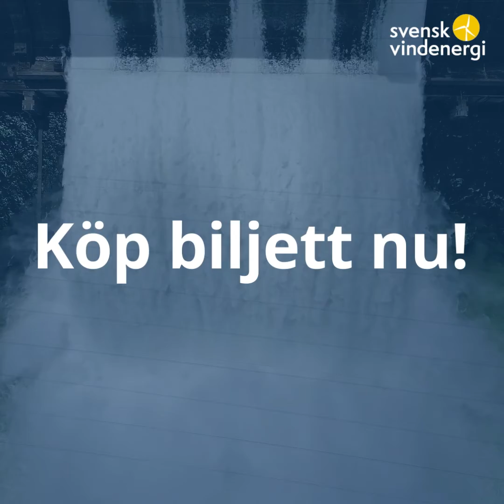Vårmöte 2023 - biljetter ute nu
Svensk Vindenergi bjuder in till en eftermiddag om innovation i samband med föreningsstämman den 9 maj på Kulturhuset Stadsteatern i Stockholm. Temat för dagen är innovation: för effektivare tillståndsprocesser, för ett planerbart energisystem, samt för motståndskraft, trygghet och säkerhet.

00:00 Intro
0:14 Talare på scen
0:56 Evenemangsdetaljer